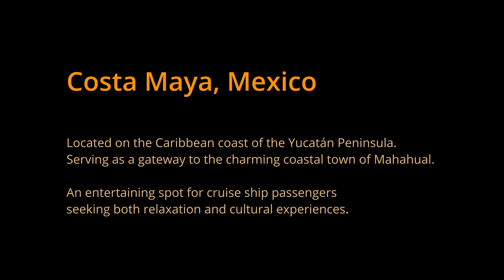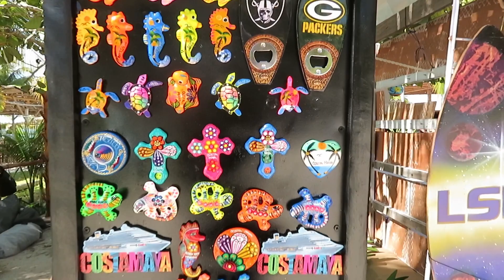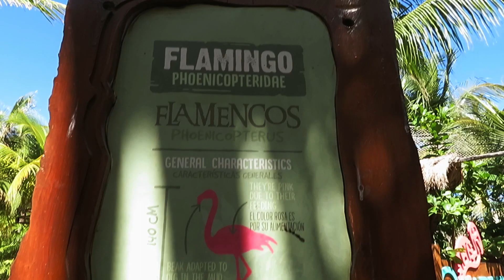Costa Maya - cruise port to Mahahual (旅遊足跡)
Mahahual Village, where turquoise waters kiss golden sands in blissful harmony. A scenic town where relaxation meets adventure on the shores of Costa Maya, awaiting us to discover.

Travel Footprints (旅遊足跡) Destination & Date:
Costa Maya   Feb 2024

Filmed & Edited with:
Descript for web - Overdub stock voices